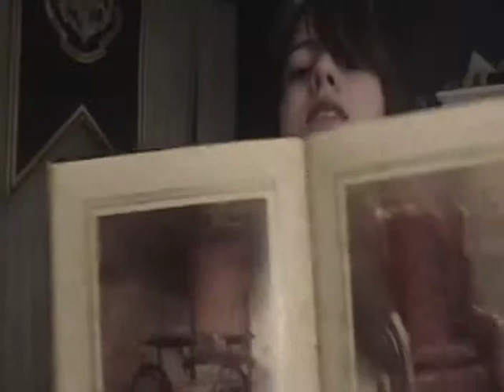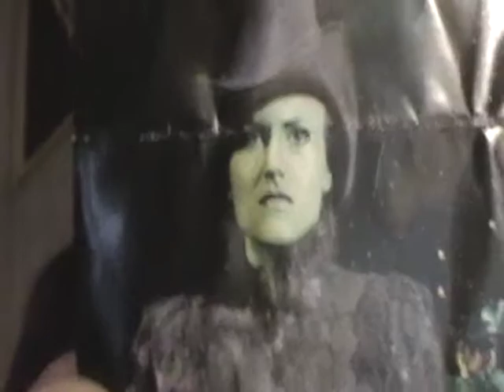Elizabeth really loves Wicked.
GO TO MY FAVORITES, NOT MY GALLERY! You can look in my gallery if you want, but all the awesome Wicked shiz (lulz) is in my favorites.

STEPHANIE MUST BE PUNISHED!!! MUAHAHAHAHAHA!